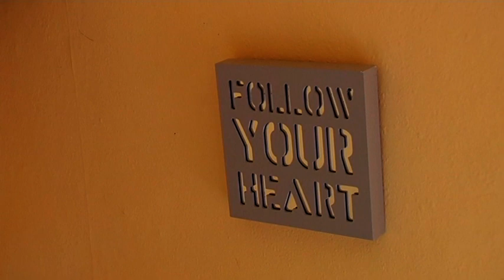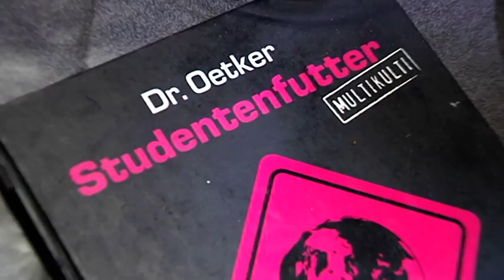"Auswanderer" in Lüttich: Studentin Marieke Janssen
Hunderte Studenten aus der DG beginnen jedes Jahr ihr Studium in Lüttich. Die "Cité Ardente" - die brennende Stadt - bleibt, vor allem wegen ihrer Nähe zu Ostbelgien, eines der ersten Ziele für Abiturienten. Wir haben ein paar "Auswanderer" in ihrem zweiten Zuhause besucht. In der Nähe der rue St. Gilles, im Zentrum von Lüttich, leben direkt sieben DGler auf einem Fleck.